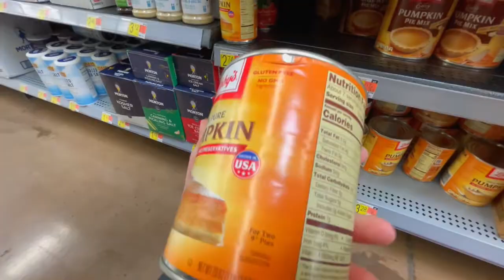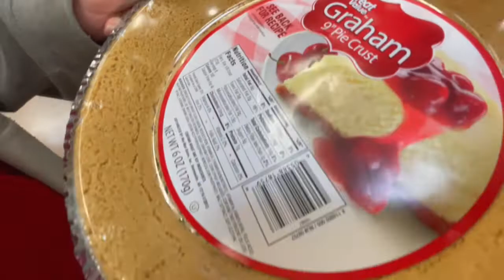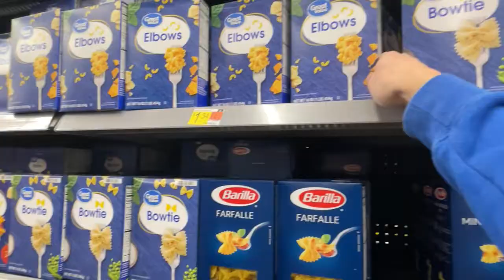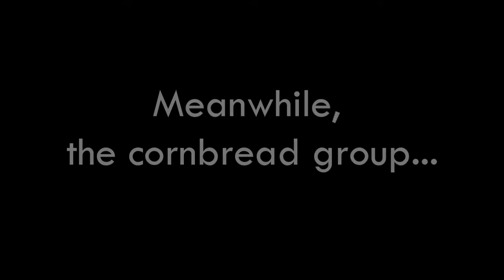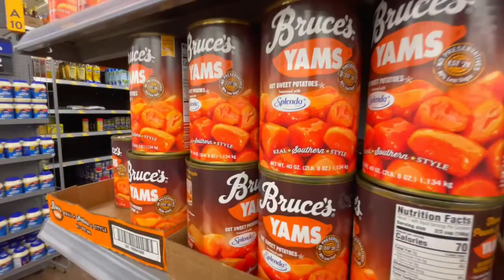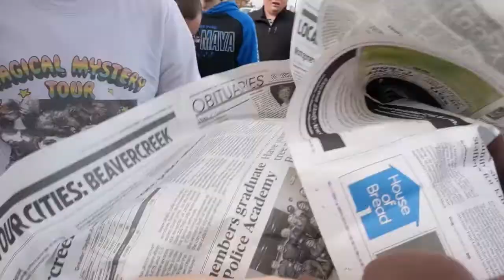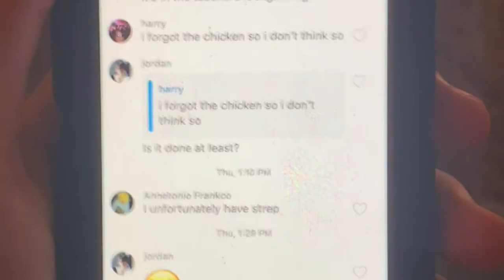A Media Broadcasting Thanksgiving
The Media Broadcasting guys hunt for ingredients to prepare a nice Thanksgiving feast, and then partake in it together.

Happy Thanksgiving from Media Broadcasting!